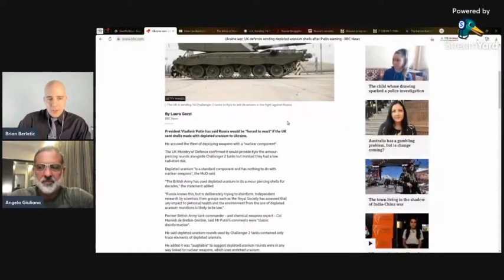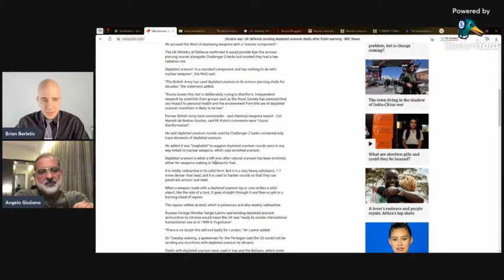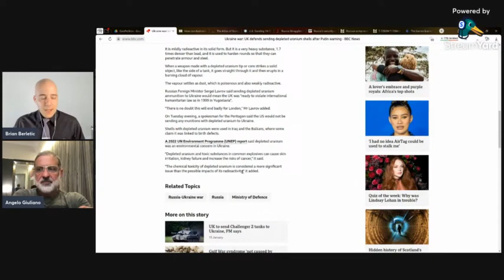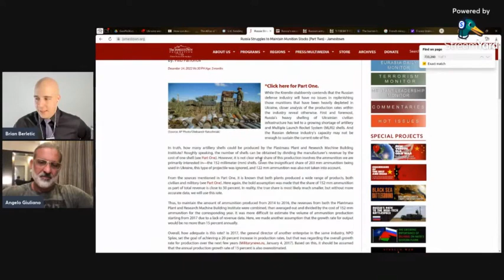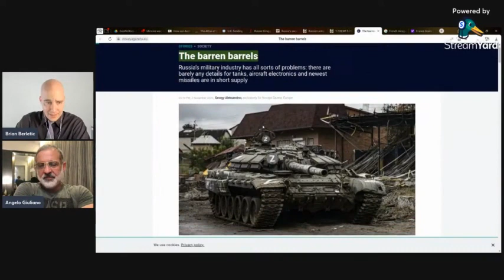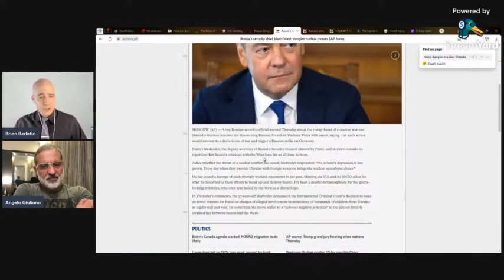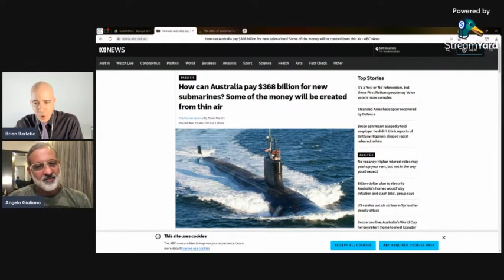Ukrainian Offensive, UK Depleted Uranium, Russia China, AUKUS + More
The New Atlas
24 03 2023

New Atlas LIVE is a weekly stream for discussing current events, connecting with the New Atlas community, and more.
Q&A is open the entire time, please write "QUESTION" or "Q" and then your question so we can more easily spot it.

We do not do super chats or monetize YouTube videos, if you would like to contribute, please check out the following options below:

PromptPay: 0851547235